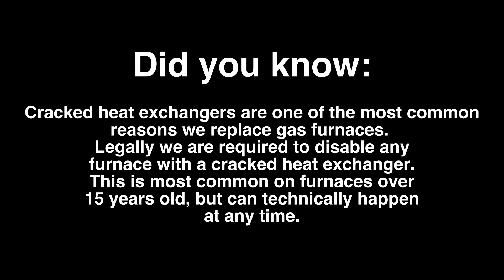Carbon Monoxide Was Getting Inside From The Furnace! Advantage Heating's Best of the Worst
This week Bobby talks about a HUGE problem: Carbon Monoxide! The Best of the Worst is all about how a Salem homeowner had no idea he was letting carbon oxide leak into his home from his HVAC system. Even a small amount of this is TOXIC! Watch to see how we helped solve the problem.